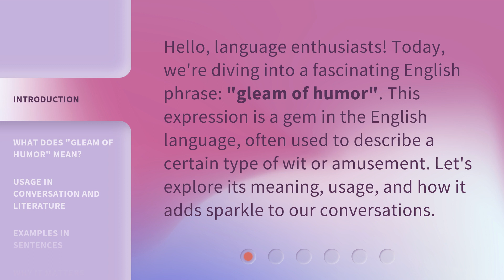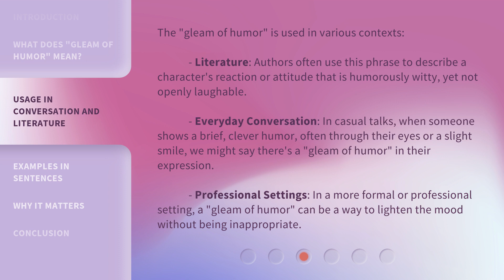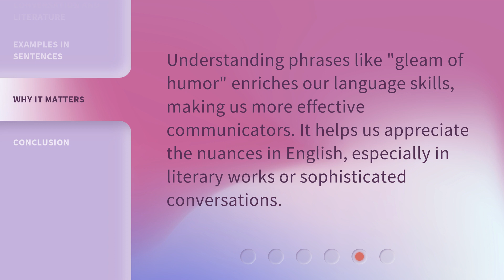Gleaming with Humor: Understanding the Phrase "Gleam of Humor"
Gleaming with Humor: Unlocking the Gleam of Humor • Discover the hidden charm of the phrase 'Gleam of Humor' and unravel its power to brighten any situation. Explore the essence of humor and learn how it can bring joy, laughter, and a fresh perspective to your life. Join us on this enlightening journey and embrace the sparkle of humor in every moment.

00:00 • Introduction - Gleaming with Humor: Understanding the Phrase "Gleam of Humor"
00:31 • What Does "Gleam of Humor" Mean?
01:03 • Usage in Conversation and Literature
01:43 • Examples in Sentences
02:01 • Why It Matters